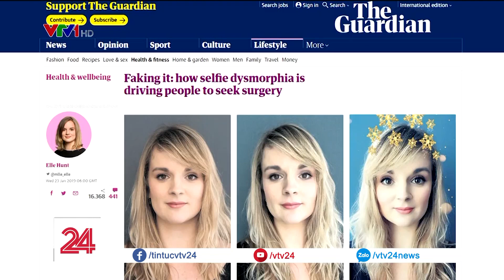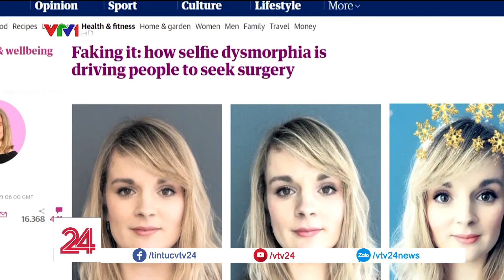Selfie nhiều khiến phụ nữ muốn phẫu thuật thẩm mỹ?| VTV24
Vì sao phụ nữ selfie nhiều lại có xu hướng muốn phẫu thuật thẩm mỹ nhiều hơn?